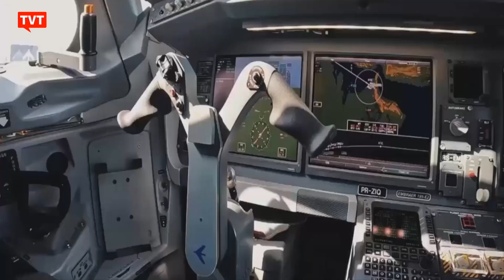Na Arábia Saudita, Lula ressalta relevância da Embraer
Em sua participação durante evento da Embraer em Riad, o presidente Lula falou sobre a companhia de aviação brasileira, uma das maiores do mundo, com parcerias com países como Colômbia  e China.